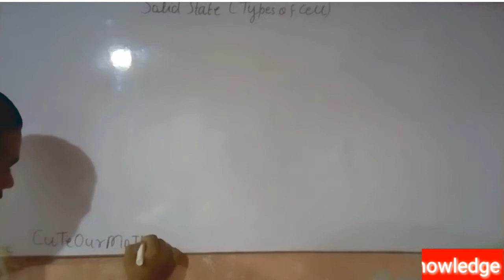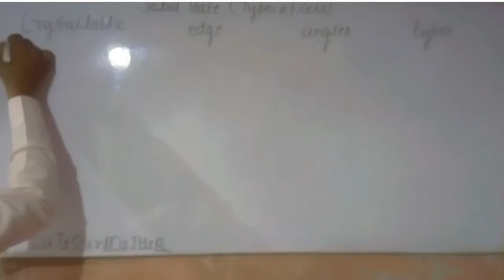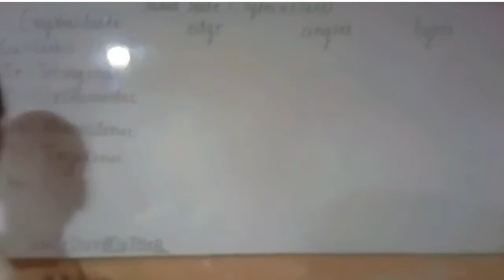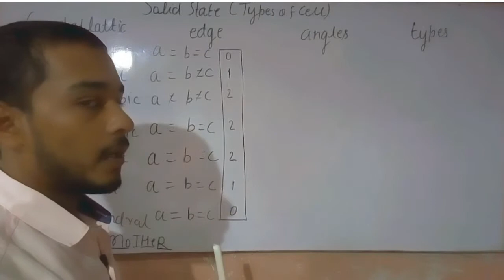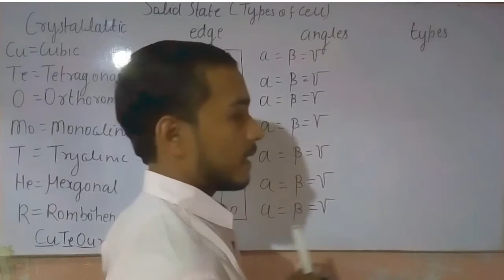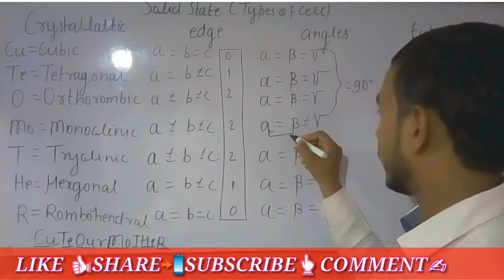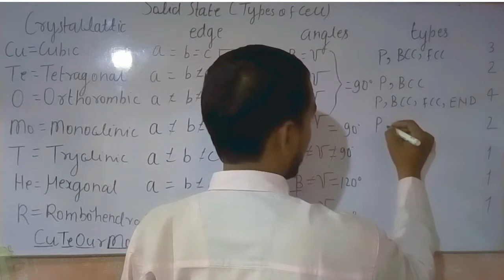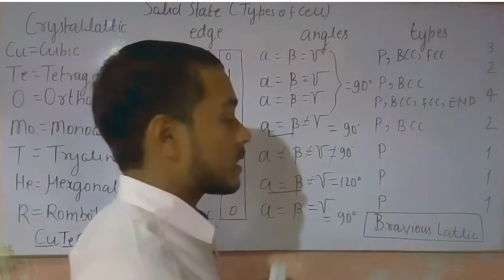ठोस अवस्था के लिए सीखें आसान सा tricks||easily step by steps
Chapter-solid state (part-)
By pcm knowledge.
Date_08/11/2018.
Day-Friday.

Plz.
Keep support.

                        🌷THANKS🌷